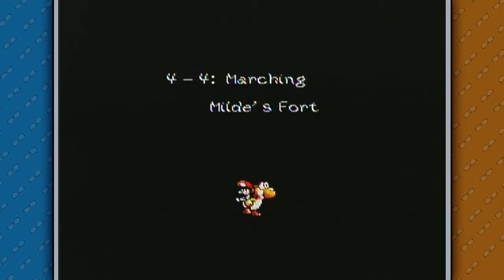Mario Trivia - Yoshi's Island, Episode 13